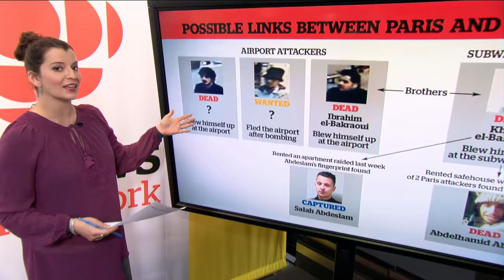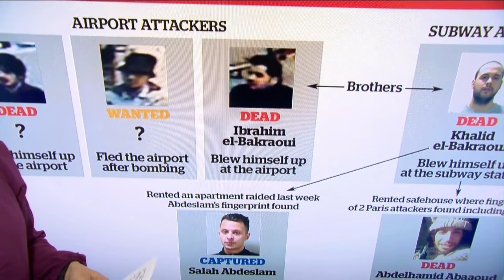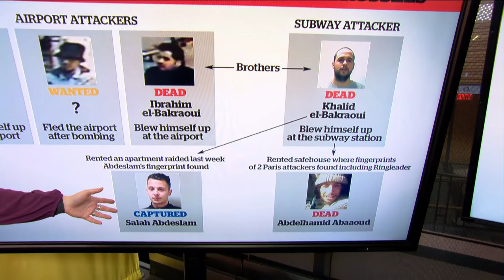Links between Brussels and Paris attacks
Mounting evidence shows the same ISIS cell planned both Brussels and Paris strikes.